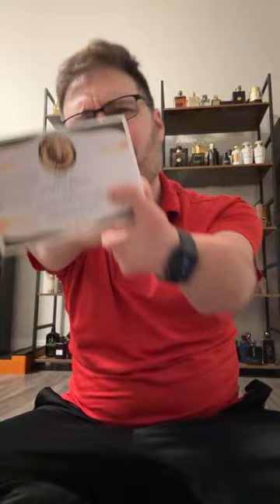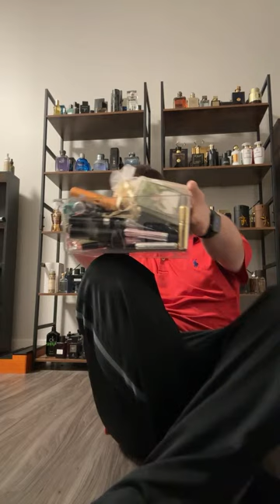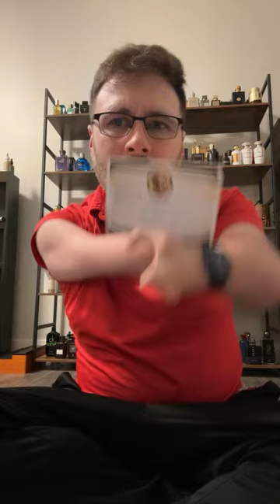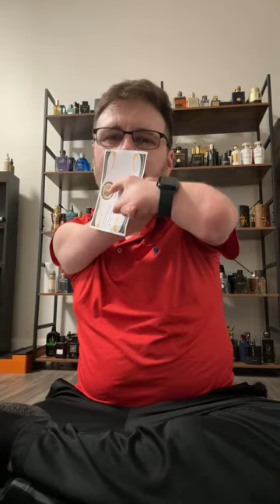Nubs Fragrances is live!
Talking about fragrances and answering questions.

Sign up for ScentBox to receive samples of Niche Fragrances and gain cash back for future bottle purchases!!